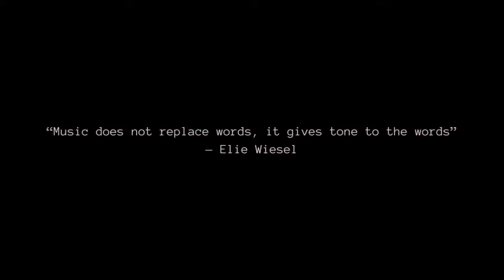Ek Pyar Ka Nagma Hai Cover | Tribute to Lata Mangeshkar | Lata Didi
Paying tribute to legendary singer Lata Mangeshkar, who passed today at the age of 92. History will mark her contribution to India’s music in golden words.

Uploading one of the iconic songs sung by lata didi - Ek Pyar Ka Nagma Hai on piano.